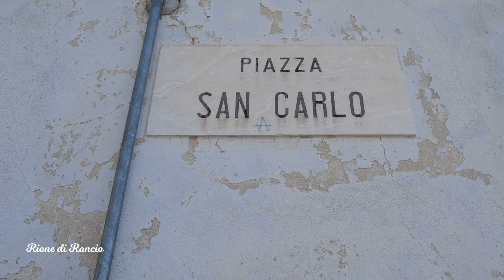LECCO E I SUOI RIONI - puntata 1, Rancio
Lecco è la mia città! Una città dalla lunga storia, eppure giovane. È infatti nel 1923 che diversi Comuni che contornavano il Vecchio Borgo si riuniscono nel comune di Lecco.

Ciao, sono Giulia e…. a 100 anni da questa ricorrenza mi è proprio venuta voglia di andare alla scoperta dei nostri Rioni, insieme ai miei giovani amici del FAI.

Ti porterò alla scoperta della città di Lecco e nel mio diario conserverò le immagini di questo viaggio. Seguimi Lecco ci aspetta!

Nella prima puntata dedicata ai Rioni di Lecco,  assieme a Gabriele ti porto alla scoperta del rione di Rancio, visitando la Fontana delle Tre Bocche e la Chiesetta di San Carlo.

Ecco alcune cose che vedremo nel Rione Rancio a Lecco:
- Piazzetta San Carlo
- Fontana delle Tre Bocche
- Chiesetta di San Carlo con lo splendido affresco del 700
- Santuario di Santa Maria gloriosa
- splendidi panorami

🔽 CONNETTIAMOCI! 🔽